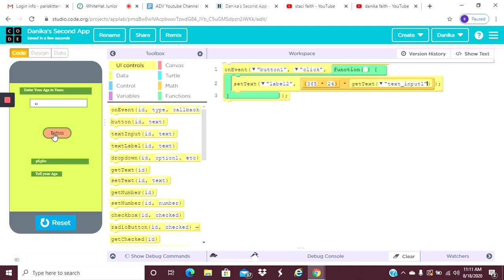18 August, 2020 Loom Recording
I determined my age in hours by using this app